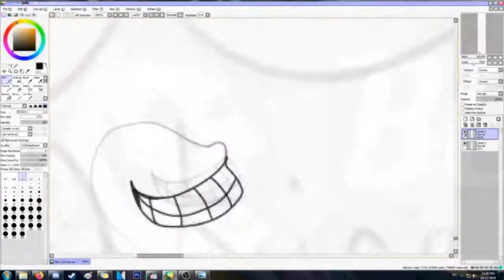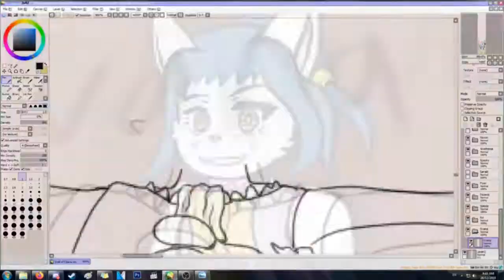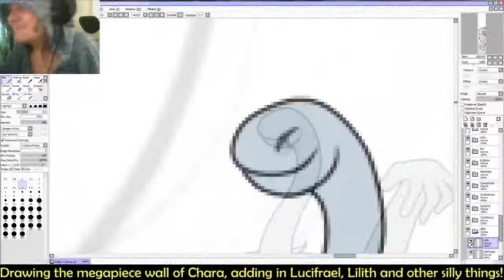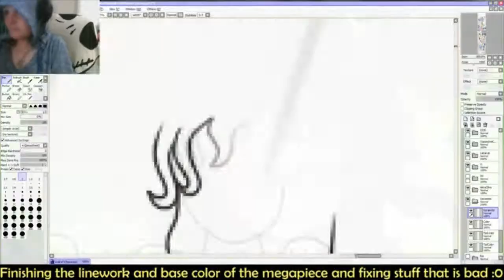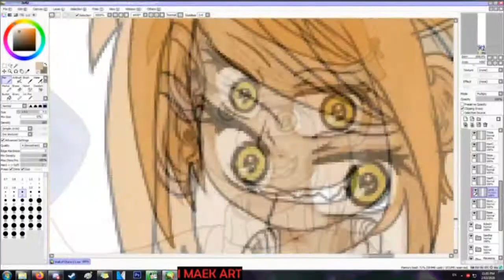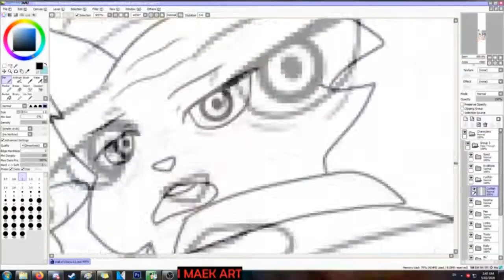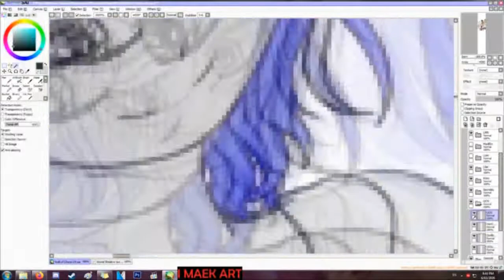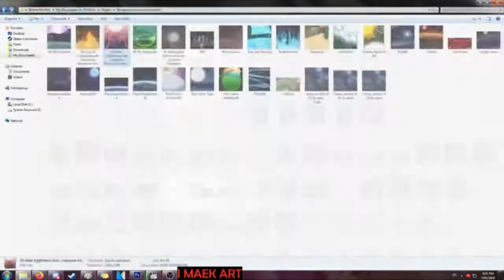Simian Speed Draw #70 ~THE WALL OF CHARA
It is here, at last! Speed Draw video- Built from 19 different recordings, the majority of which were streams, the vast majority of progress on the Wall of Chara was archived, then converted over the span of 28 hours, and then reduced to two hours and rendered, then that render taken a quartered in its time- so at last this more feasible icon of turmoil emerges. You are looking at a recording that is at least at 700% it's usual speed.